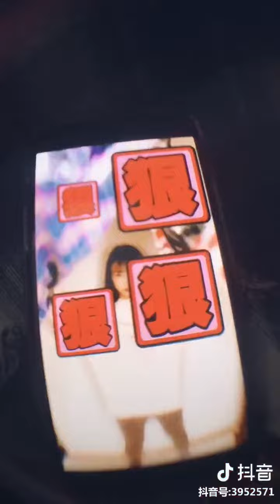Trào lưu Tik Tok quay nhạc nền The Spectre